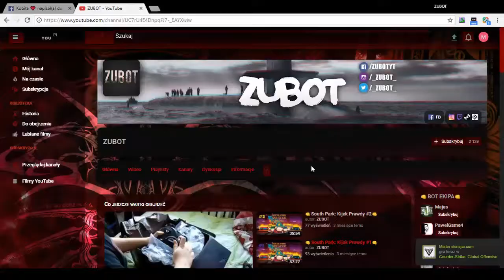👊Minecraft Niezwykła Seria #6/CYPEKGAMES👊